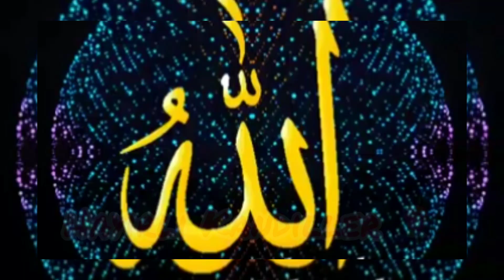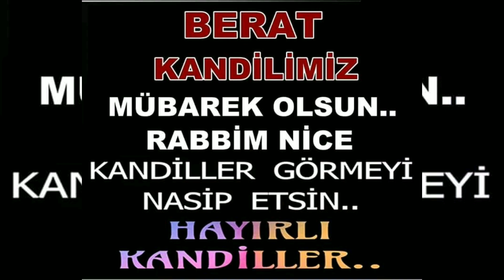EN MUHTEŞEM EN YENİ BERAT KANDİLİ MESAJLARİ 2020 / BERAT KANDİLİ MESAJLARI / HAYIRLI KANDİLLER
Güneşin güzel yüzü, yüreğine dokunsun, kabuslar senden uzakta, melekler baş ucunda dursun. Güneş öyle bir geceye doğsun ki, duaların kabul, Berat Kandiliniz Mübarek Olsun.

Aklını al başına gafil olma. Bu 2 kapılı handır. Gelen gider giden gelmez. Kimse kalmaz dünyada. Allah herkesi affede. Berat kandili mübarek ola.

Ellerin duaya uzandığı, sinelerin dostlara açıldığı, gözlerin masumiyet aradığı bu mübarek günde tüm dualarınız kabul olması dileğiyle iyi kandiller.

Günler bize dostların güzelliği ile, geceler onların duaları ile mübarek oluyor. Umudumuz dostların hediyesi, duamız sizlerin sevgisi. Berat Kandiliniz mübarek olsun

üneşin güzel yüzü, yüreğine dokunsun, kabuslar senden uzakta, melekler baş ucunda dursun. Güneş öyle bir geceye doğsun ki, duaların kabul, Berat Kandiliniz Mübarek Olsun.